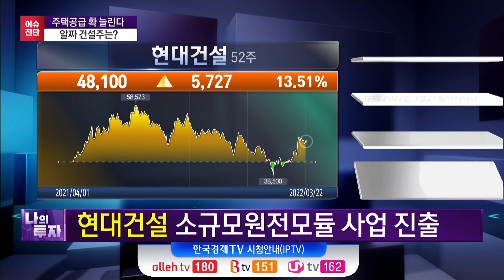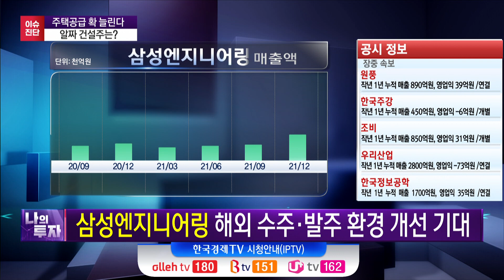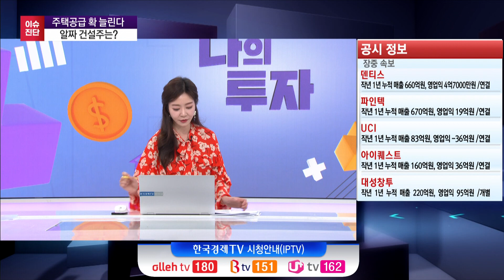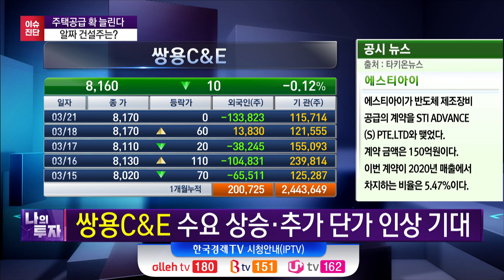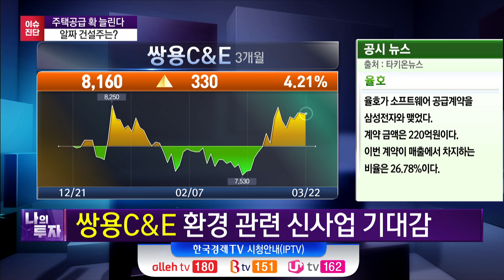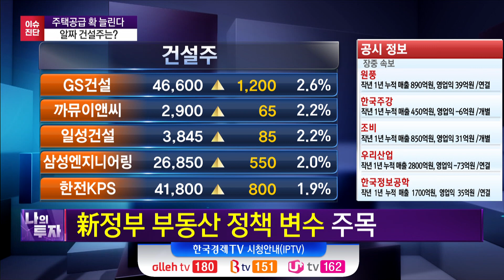尹 정부가 쏘아올린 건설주! 아직 매수 유효할까? / 박세라 신영증권 연구위원 / 한국경제TV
신사업이 기대되는 건설주 :-D
애널리스트 톱픽 : 삼성엔지니어링, 쌍용C&E

▶ 출연진
진행 - 정윤성
출연 - 박세라 신영증권 연구위원